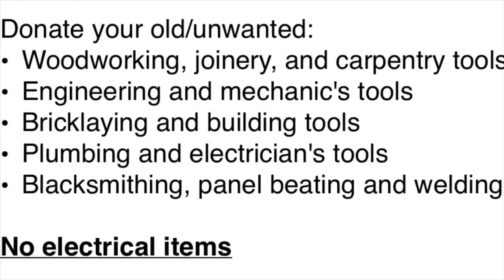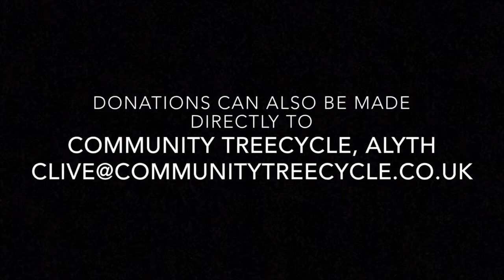Your old tools could build a new future for someone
Your old tools could get a new lease of life supporting Tools for Self-Reliance projects. These will be collected by Community Treecycle, Alyth, and refurbished to send on to Tools for Self-Reliance. Donations can also be made directly to Community Treecycle, who can also arrange pick-up.